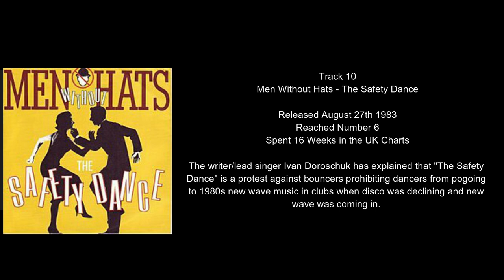Talking Music - Now 1 Discussion with Paul Coates-Black - Men Without Hats - The Safety Dance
Join Chris Benson and Paul Coates-Black as they discuss Track 10 - Men Without Hats - The Safety Dance - from the original Now That's What I Call Music album, released back in 1983.

This show has aired in full on the following stations since May 2021:
St Luke's Sound, Bradford
Chippenham Hospital Radio
Drystone Radio
Grimsby Hospital Radio
3TFM

Listen to the Now 1, Now 2 and Now 3 Marathon shows with Chris Benson and Paul Coates-Black

and allow notifications to access future videos!